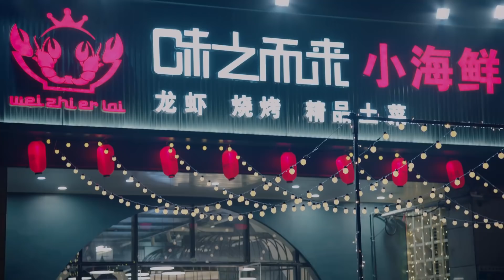心機女勾引小狼狗被女霸總撞見，女霸總吃醋強勢當著心機女的面帶走小狼狗，心機女險些被氣死【不會戀愛的我們 Why Women Love7-3】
剧名（Drama Name）：不会恋爱的我们 Why Women Love